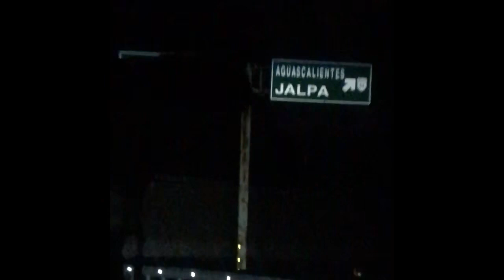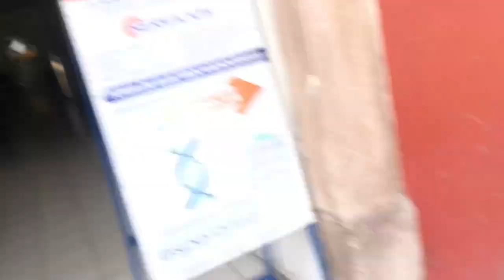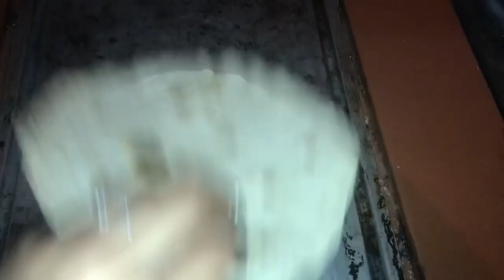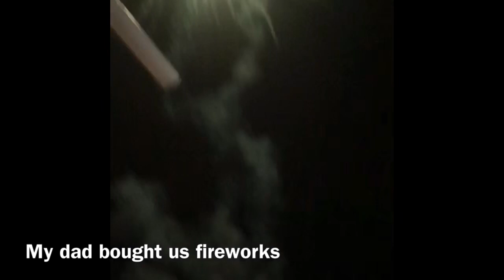Going To Mexico With My Bf 🌻🇲🇽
Come along with my family and I on our trip to Mexico ! I’m gonna be posting more videos because i have so much footage. And happy new year to all of you 💙